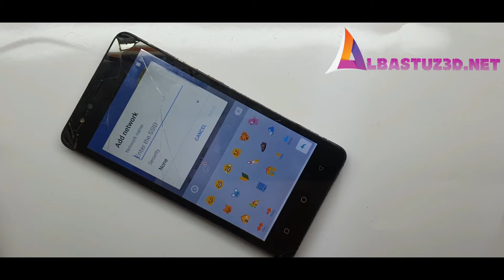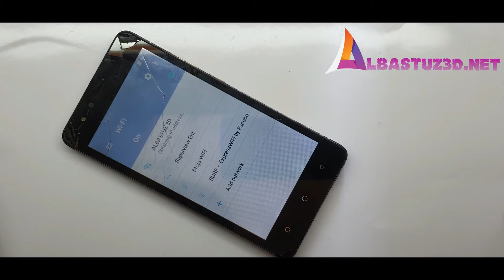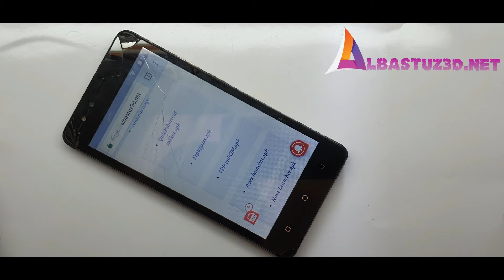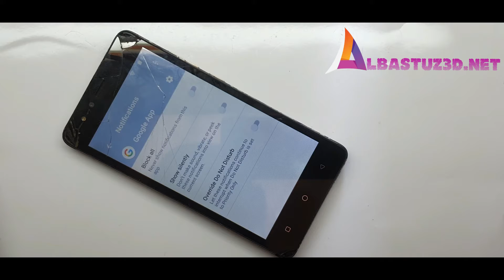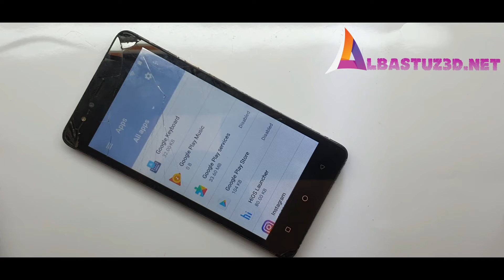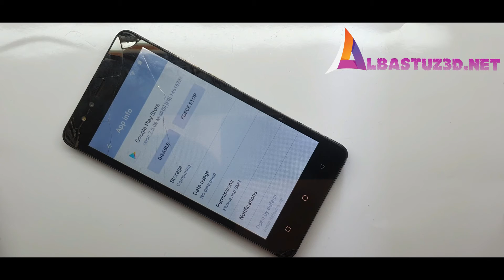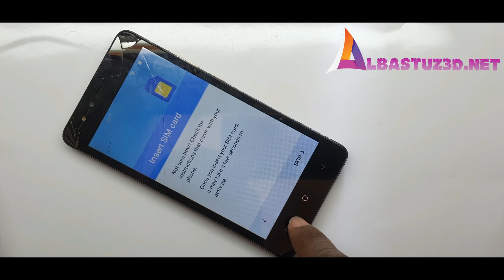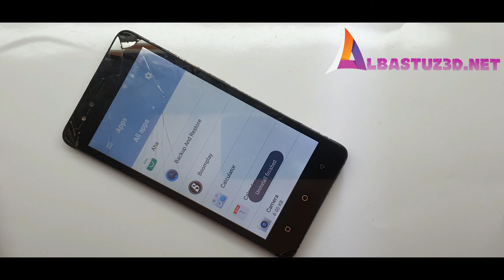Unlock Tecno S6S Google Account FRP Bypass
tecno s6s google account bypass